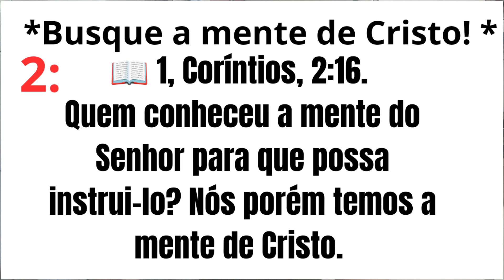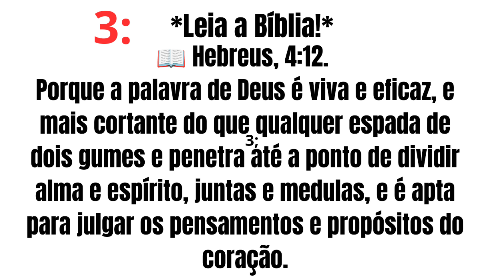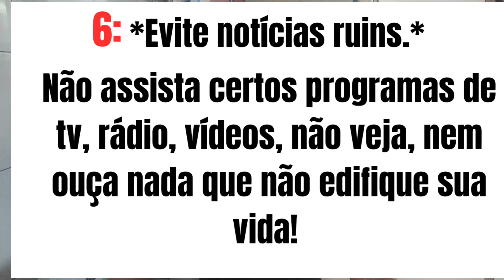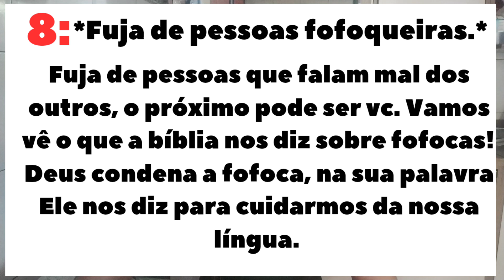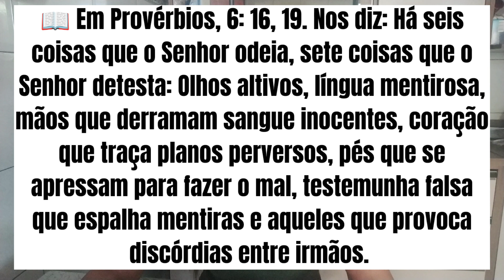🚨 Blindando a nossa mente de tudo que não nos edifica! palavradedeus reflexão motivacional 🙏🙌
Oito dicas para blindar a nossa mente contra todos os pensamentos ruins, nesse vídeo eu trago mensagens sobre o que passei a fazer na minha vida e já estou vendo os resultados, para honra e glória de Deus! Creio que será muito edificante para sua vida também, as vezes sem querer e sem perceber alimentamos pensamentos que não vai nos fazer nenhum bem!
Deus os abençoe abundantemente, em nome de Jesus! Amém.

Fundo musical gratuito: Porque Ele vive. @CiceroEuclides